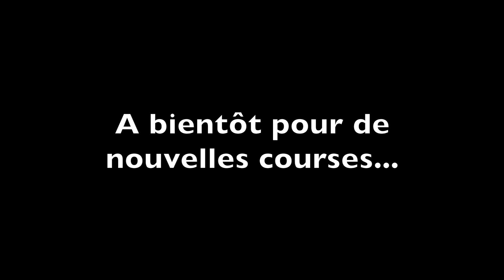Course Cycliste - MEGRIT 10/04/2016 - 3è cat., PC, Juniors